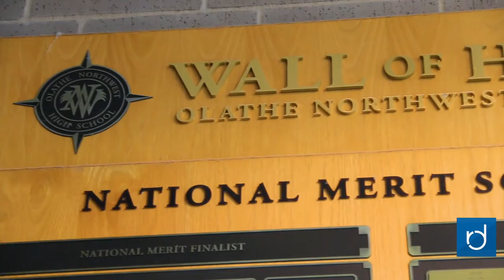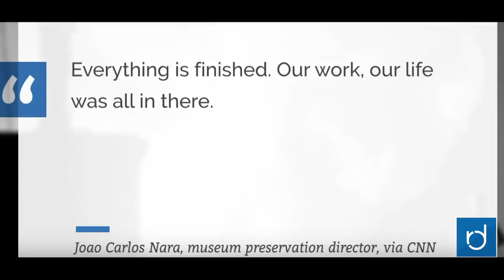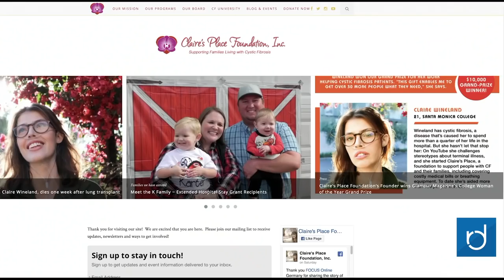ONW Now for September 13th, 2018